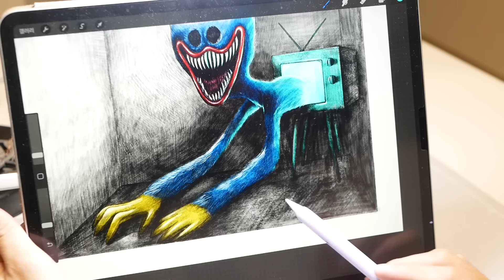Diorama of realistic Poppy Playtime Nightmare Huggy Wuggy in the Laboratory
I made Nightmare Huggy Wuggy of Poppy Playtime Chapter 3

Tools: Polymer clay, UV Resin